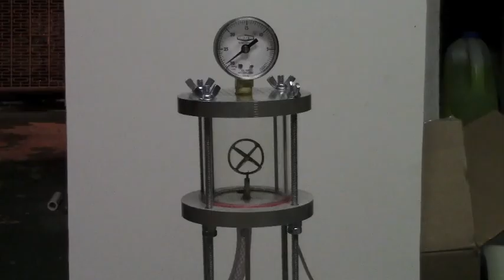IEC Demonstration Fusor I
The first successful design of my demonstration fusor. It runs at 2 Pascals of pressure and a maximum of 15 kV of electricity. This design uses a spherically shaped fusion grid.